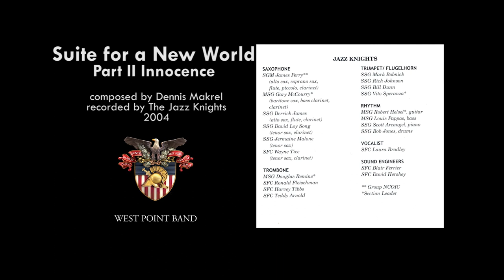"Suite for a New World," Part 2 Innocence, Dennis Mackrel | West Point Band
West Point Band: United States Military Academy Band: 200 Years of Excellence - Jazz Commissions
Suite for a New World, Part 2 Innocence, Dennis Mackrel
Staff Sgt. Rich Johnson, flugelhorn
West Point Band's Jazz Knights